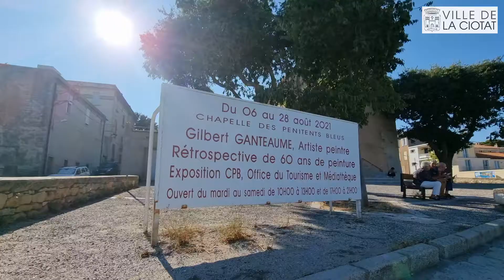Exposition «Gilbert Ganteaume: Rétrospective de 60 ans de peinture»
Exposition | Gilbert Ganteaume a le plaisir de vous inviter à la Rétrospective 1961/2021 qui marque ses 60 ans de peinture, à travers plusieurs expositions ! 👨‍🎨

🏅 Lors du vernissage, Madame le Maire, Arlette Salvo, a remis la médaille de la ville à Gilbert Ganteaume afin de marquer les 60 ans de peinture de cet artiste ciotaden qui a marqué lui-même la ville à travers son art ! Étaient notamment présents Nathalie Lainé, adjointe au maire déléguée à la Culture, et Jean Louis Tixier, adjoint au maire délégué à la Transmission de la mémoire, au Cinéma et aux Archives. 👍

🎨 Voici les moments forts qui ponctuent cet anniversaire dans la Ville de La Ciotat organisé du vendredi 6 au samedi 28 août 2021 👇
🔶 Vernissage des sculptures à la galerie d'art Barissardo (7 rue Canolle) avec photos d'André Grasso le vendredi 20 août à 18h.
🔷 Séance au Cinéma Eden-Théâtre La Ciotat mercredi 25 août à 18h30 avec le film de Claude Hirsch Gilbert GANTEAUME: tracés audacieux. Pass sanitaire obligatoire pour la séance.
🔶 Circuit guidé des 4 lieux d'exposition de la Rétrospective Gilbert Ganteaume le Vendredi 27 août : départ 17h de l'Office de tourisme arrivée Pénitents Bleus vers 18h30.

🗓 Dates et horaires des lieux d'exposition :
😷 Le port du masque est obligatoire dans l'ensemble des lieux d'expositions.
▶ Chapelle des Pénitents bleus: du mardi au samedi de 10h à 13h et de 17h à 21h
▶ Office de Tourisme de La Ciotat : du lundi au samedi de 9h à 19h, le dimanche de 10h à 17h.
▶ Médiathèque Simone Veil : du lundi au samedi de 9h à 13h (sauf la semaine du 15 au 21). Des tableaux sur bâches accompagneront l'exposition pendant tout le mois sur les grilles extérieures de la médiathèque.
🟠 Du 20 août au 5 septembre 2021
▶ Galerie Barissardo : du mardi au samedi de 11h à 12h et de 17h à 20h, dimanche de 10h à 13h.